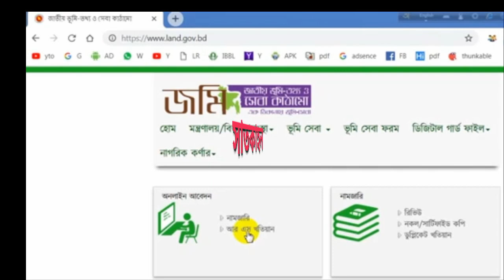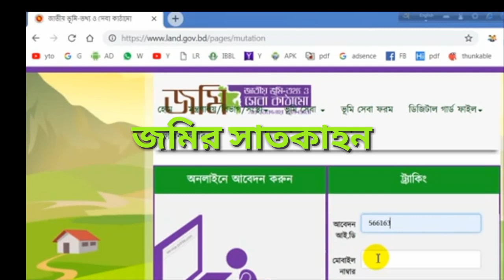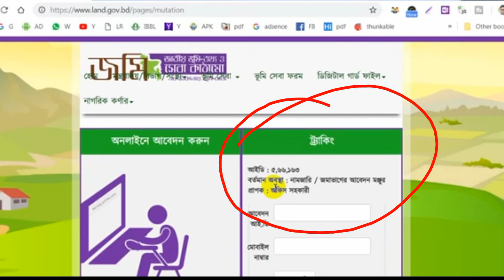online land mutation in bangladesh মোবাইলে জেনে নিন নামজারির অবস্থা জেনে নিন সাতকাহন ep#599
satkahon tagline this video satkahon ajimlive liveadvocate Satkahon social page